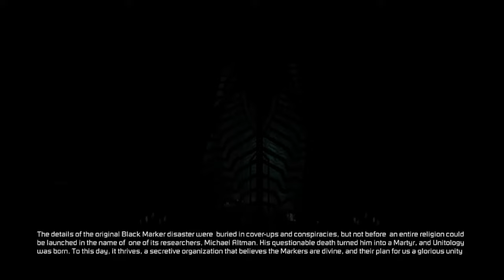Complete Game Footage [Deadspace3][ep01] Full run (Impossible), max exploration (no commentary)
Impossible DS3 Run [Deadspace3]

This is my attempt at 100% game intended run of Deadspace3.

If you play-along this playthrough you'll experience:
Hardest Difficulty
All Side quests and areas.
All extra content and close to 100% collectibles(outside of Multiplayer content)